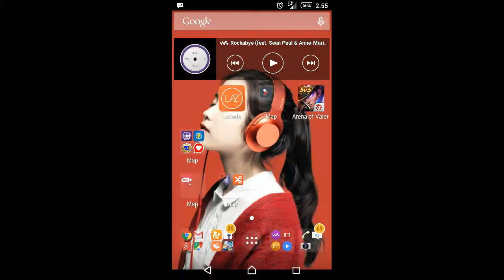AoV - Newbie baru main AoV moga dapet 7M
Baru main AoV